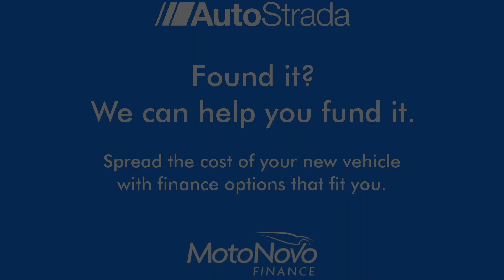Mercedes-Benz E Class 2.0 E300 AMG Line (Premium) Cabriolet G-Tronic+ Euro 6 (s/s) 2dr